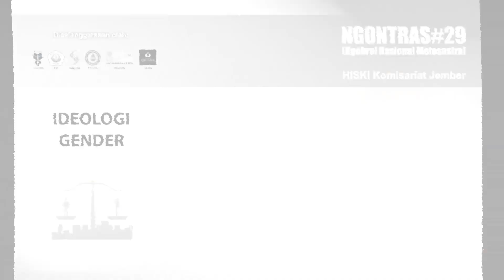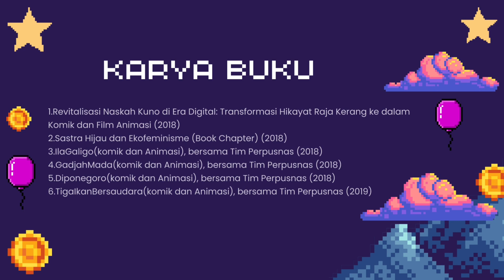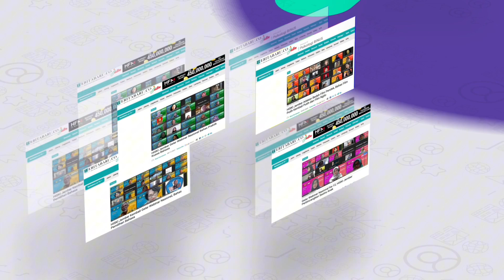[HISKIJEMBER] Profil - 29